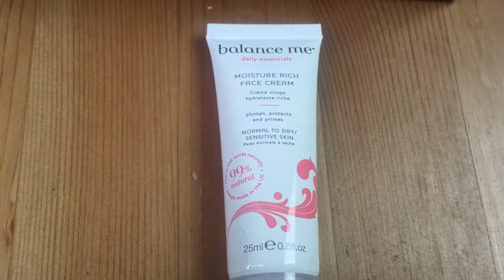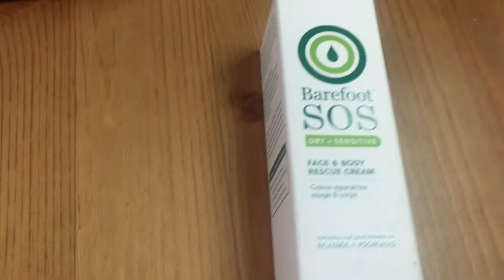Naturisimo Travel Essentials Summer 2015 Unboxing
Naturisimo Travel Essentials Summer 2015

to view the Naturisimo website (and check out this box) please click the following

To view my latest beauty box unboxing, for the June edition of Cohorted, please click the following

To view another (beauty box) unboxing video, for the June edition of the Birchbox, please click the following

To view my newest box, featuring a food subscription, for Vegan products please click the following